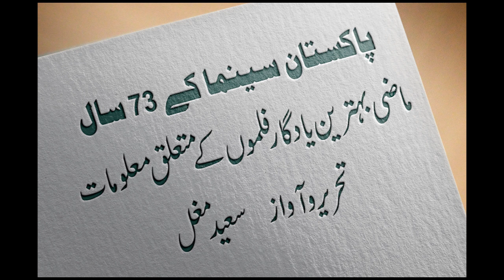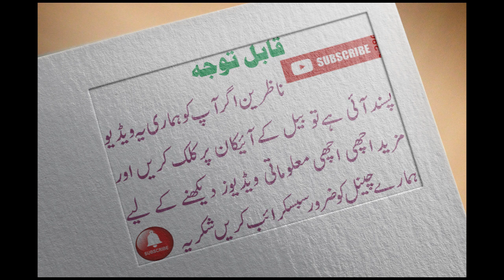JAVED SHEIKH FIRST EVER MOVIE DHAMAKA 1974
FILM                    DHAMAKA
YEAR                   1974
MUSIC                 LAL MUHAMMAD IQBAL
POET                   IBNE SAFI
SINGER               SHEHNAZ BEGUM HABIB WALI
CAST                   SHABNM REHMAN JAVED SHEIKH LEHRI